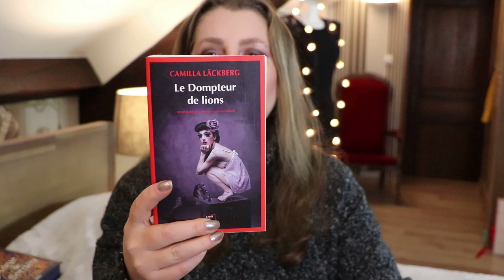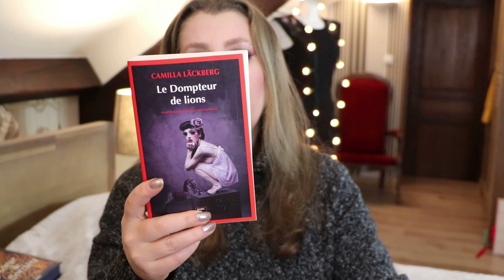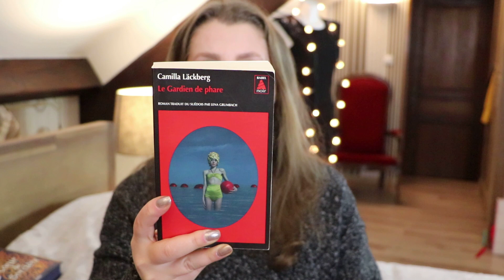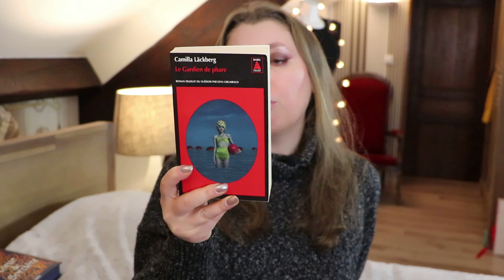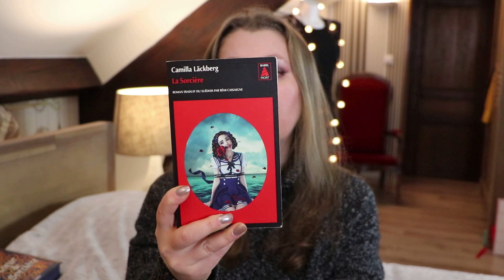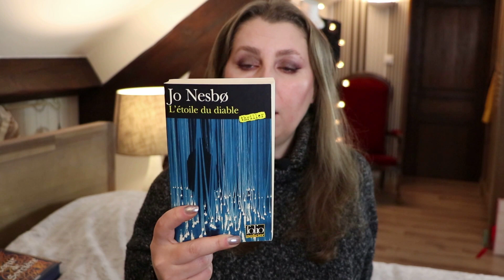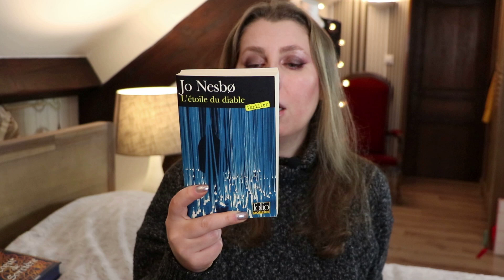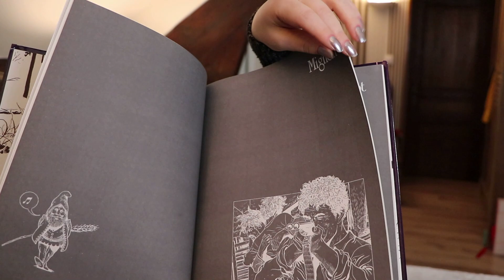Book Haul #90 Camilla Lackberg | Livres d'occasion Leboncoin & Vinted | Scandinavie à l'honeur !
Livres d'occasion, quelques trouvailles très sympathiques et des surprises moins bonnes ... pour certains livres, trouvés d'occasion sur Leboncoin. Scandinavie avec les polars est à l'honneur dans cette vidéo et surtout les polars et les thrillers, ainsi qu'une petite BD la tchalette !

⏰Chapitres :

00:00 Introduction
02:00 Book Haul #90 - Camilla Lackberg, le dompteur de lions
03:40 Book Haul #90 - Camilla Lackberg, la faiseuse d'anges
05:26 Book Haul #90 - Camilla Lackberg, le gardien de phare
07:26 Book Haul #90 - Camilla Lackberg, la sorcière
10:00 Book Haul #90 - Jo Nesbo, l'étoile du diable
11:46 Book Haul #90 - Pierre Bellemare, nuits d'angoisse
12:47 Book Haul #90 - BD la Tchalette. Histoires et légendes
14:33 Conclusion

📬Les Envois de colis Mondial Relay :

TABAC DES 7 MARES
15 RUE DU CHEMIN AUX BOEUFS
78990 ELANCOURT